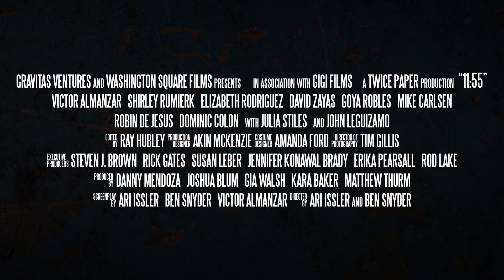'11:55' Official Trailer (2016)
Watch the official trailer for crime drama "11:55," starring Victor Almanzar, Shirley Rumierk, Elizabeth Rodriguez, Robin De Jesus, Michael Carlsen, Goya Robles, Dominic Colon, and John Leguizamo. Directed by Ari Issler and Ben Snyder.

Plot Summary
After being involved in the fatal shooting of a local drug dealer, U.S. Marine Nelson Sanchez returns to the neighborhood he left behind years ago. Amid the fanfare and celebration, the brother of the deceased learns of Nelson's homecoming and vows revenge. Word reaches Nelson but instead of fleeing, he charts an unlikely path to break the cycle of violence that defined him.